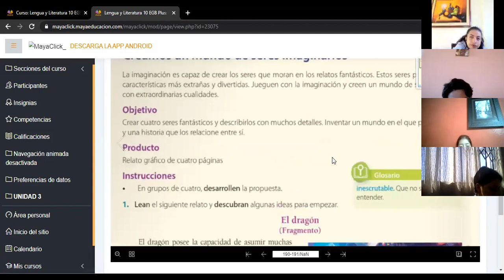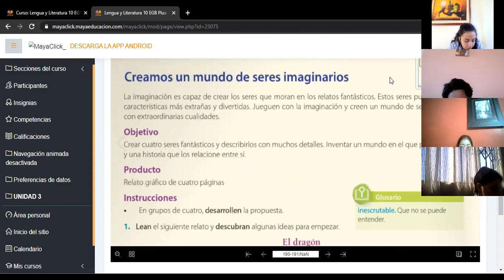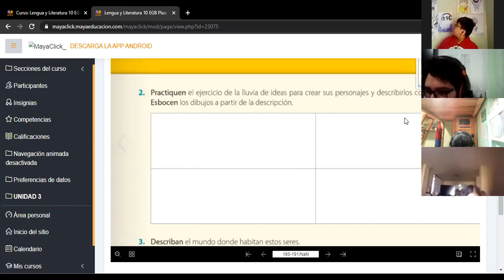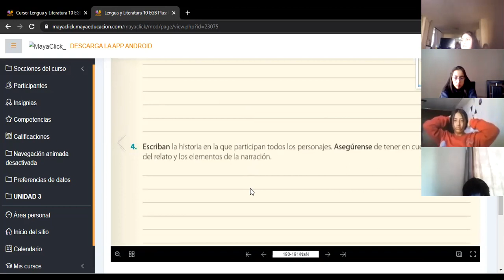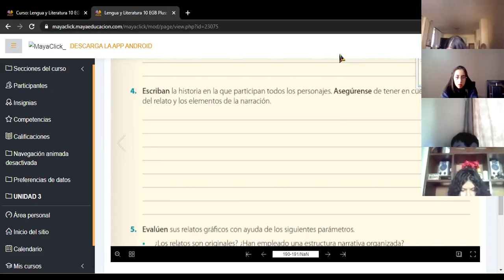10EGB B LENGUA Y LITERATURA LOURDES 04MAY2021